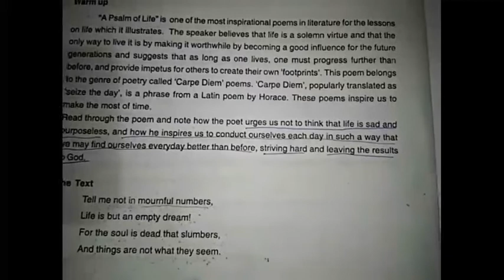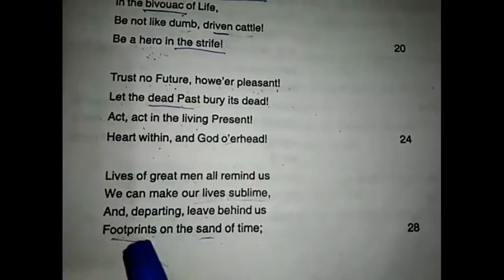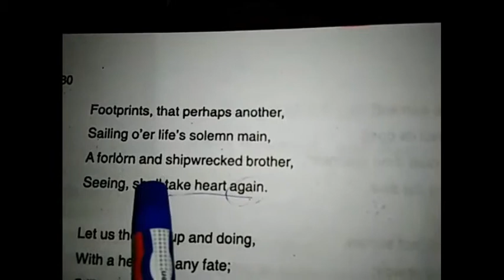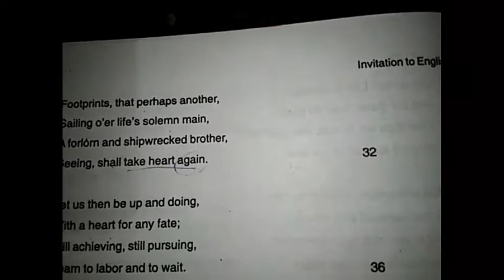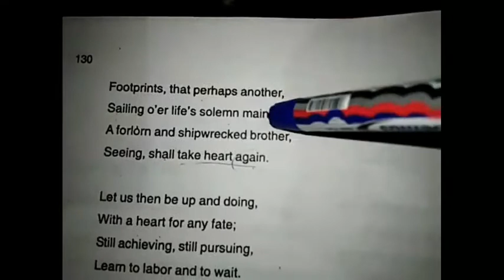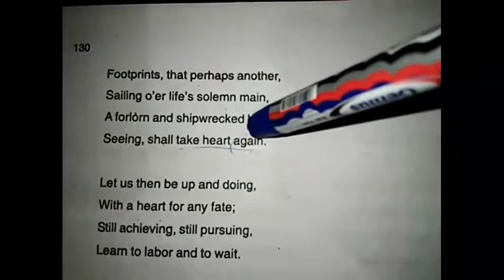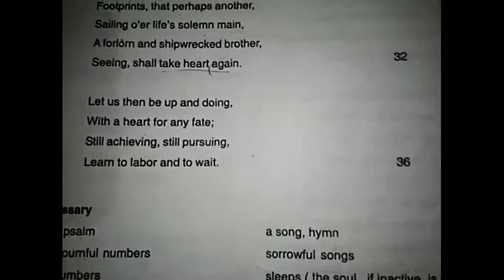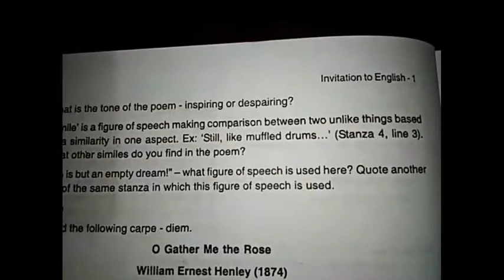The psalm of life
Stanza 7 to 9